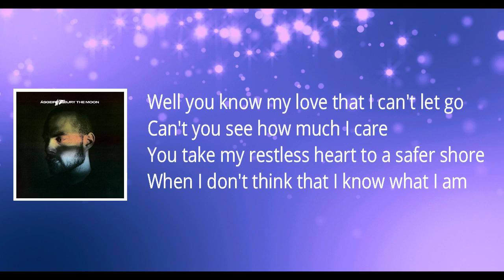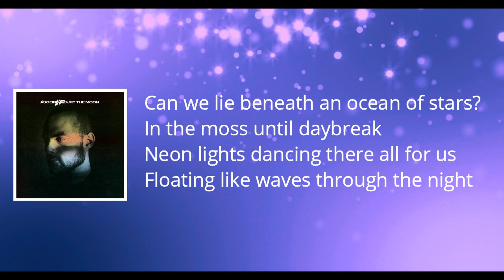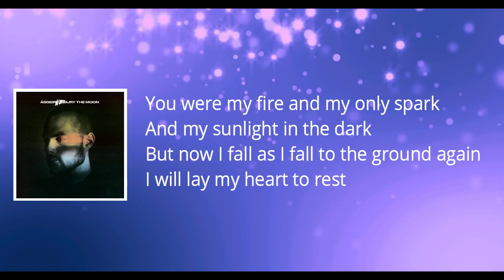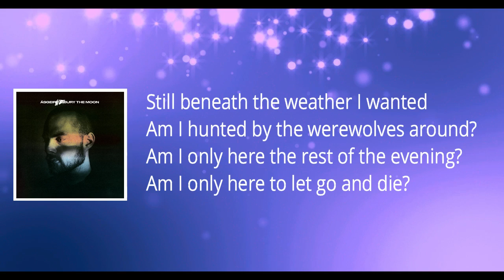Asgeir - Until Daybreak (Lyrics)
Until Daybreak

Until Daybreak Lyrics:

Well you know my love that I can't let go
Can't you see how much I care
You take my restless heart to a safer shore
When I don't think that I know what I am

Can we lie beneath an ocean of stars?
In the moss until daybreak
Neon lights dancing there all for us
Floating like waves through the night

Still beneath the weather I wanted
Am I hunted by the werewolves around?
Am I only here the rest of the evening?
Am I only here to let go and die?

You were my fire and my only spark
And my sunlight in the dark
But now I fall as I fall to the ground again
I will lay my heart to rest